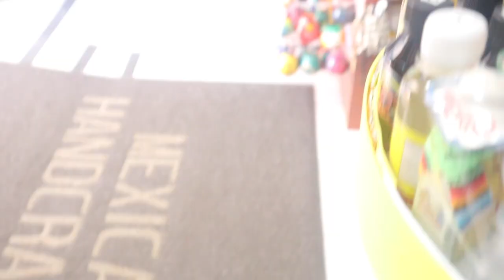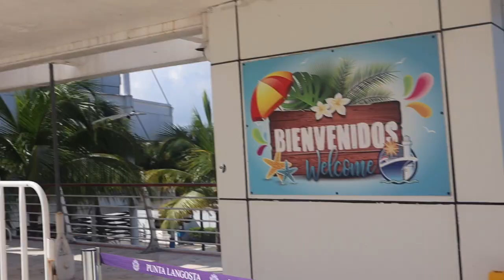MSC Seashore Day 4: Cozumel & Gravity